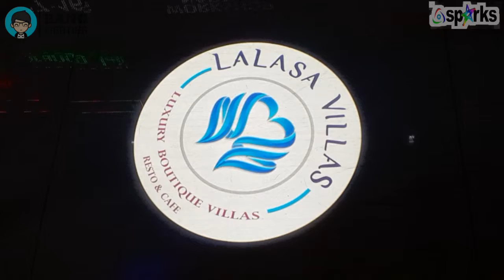Logo Proyektor LED Lalasa Villas - Prima Jaya LED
Contoh Logo Proyektor LED - Lalasa Villas

Bikin logo LED dengan tampilan tembak kaca 50 watt yang keren... Yuk cek katalog kita